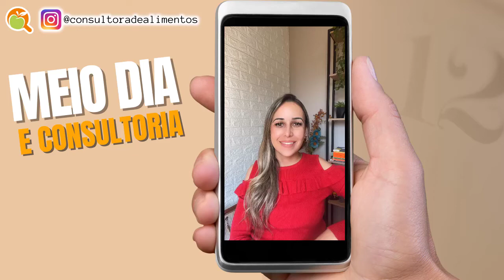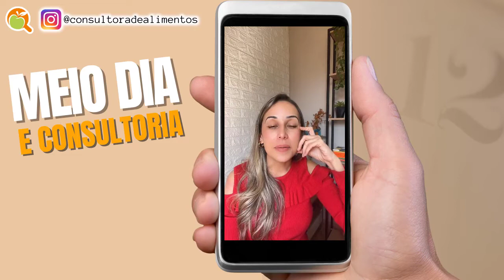TREINAMENTO DE BOAS PRÁTICAS DE MANIPULAÇÃO DE ALIMENTOS I MEIO DIA E CONSULTORIA